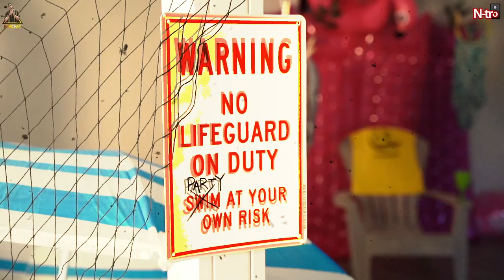PARICHAY | Mermaid | Behind The Scenes | MOODZ Album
Behind-The-Scenes 👉🏽 Mermaid from Parichay 's [@ParichayMusic ]'s latest album

💿 Song Title: Mermaid (From the Album "Moodz")
🎤 Artist: Parichay
🎹 Music Composed, Produced & Arranged by: Parichay
✍ Lyrics: Aaditya Mudgal, Parichay
🎛️ Mixed by: Trevor James Anderson
🎛️ Mastered by: Noah Mintz
💽 Label: N-tro Records

Music Video Credits ::
Model: Nessa // @nessamia6
Label Co-ordinator: Al Mamdani // @alnawazmamdani
Director: Asis Sethi // @asis.sethi
Producer: Fly Away Films Inc. // @flyawayfilmsinc
Production Manager: Shwayta Sharma // @shwayta_s
Assistant Director: Amreen Ghouse // @amreenizm_
Art Director: Daisy Kaur // @lightskauraction
Assistant Art: Shwayta Sharma, Harpreet Ghuman // @shwayta_s
DOP: Rohan Painter // @rohanpaintercinematography
Choreographer: Armin Sethi // @arminks5
1st AC: Elfred Kim // @elfred_
Lighting Crew: Chris Atkins, Parsa Hemmati, Kamraan Mohammed
Wardrobe for Parichay: Parichay, Rashi Bindra
Wardrobe for Nessa: Rashi Bindra
Wardrobe for Dancers: Armin Sethi
Production Assistant: Thahir Shah, Wasif Ali
Safety and Compliance Officer: Samina Khaliq
Hair and Makeup: Pretty Woman Cosmetics // @fatima.mua
Editor & VFX: Asis Sethi // @asis.sethi
Colour Correction: LP Mediaworks
Creative: F1 Digitals
Special Thanks: Sarabjeet Singh, Pankaj Brijlani

Dancers:
Madeline Friel
Darshan Geer
Sara Dhalla
Harleen Chhabra
Daniela Pozo

MERMAID - LYRICS [with English translations]

Sonpari si kudi tu aankh mein chadh gyi hai
[Lookin like a fairy, you’ve caught my eye]
Tasveer teri ki nazar mein reel utar gyi hai
[Like a pic of you has been stamped into my memory]
Khoon ka daura hai ufaano pe pehli baar
[I’m feeling a rush of blood like a large wave for the first time]

Baaho mein aake aise machli tu
[You got into my arms and settled in]
Jaal jo phaika phas gayi machhli tu
[I put a net out and caught a beautiful fish like you]

Baare mein tere maine suna hai
[I’ve heard this about you]
Haatho se chhoona tujhko mana hai
[That it is forbidden to touch you]
Mermaid ke husan waali tu naari
[You’re like beautiful mermaid]
Nazroo mein soniye tere donaali
[You’ve caught my eye like I never thougt possible]
Gaur se tera lu nazaara mai saari raat
[I’m going to enjoy admiring your beauty]
Jaan nikaale meri pagli tu
[You’re literally going to kill me with those looks]
Jaal jo phaika phas gayi machli tu

I put a net out I caught a mermaid
And thought she looked fine I gave her first aid
Then shawty reached over, I got a Range Rover
She seen my home now, and now she want me
Girl, straight in the pool, in and out the boat
You can get wet girl, I'ma be your raincoat

Yeah, hashtag, my moodz my rulez